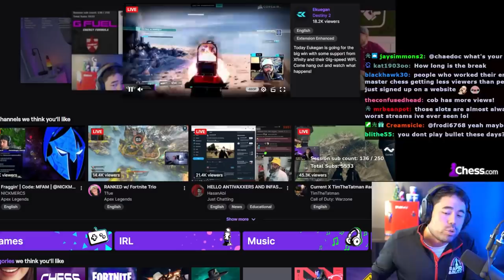The Perfect Titled Tuesday, The Sequel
And like Die Hard Two was to Die Hard One, not as great.

Round 1 Chesseyat004 FM Atilla Eynullayev
Round 2 mac0504 FM Maciej Czopor
Round 3 blitzking1729 FM Srihari L R
Round 4 RobertoJBM IM Roberto Junio Brito Molina
Round 5 Arseniy_Nester GM Arseniy Nesterov
Round 6 GM Sergei Zhigalko
Round 7 Parhamov GM Parham Maghsoodloo
Round 8 Zkid GM Steven Zierk
Round 9 BigFish1995 GM Vladimir Fedoseev
Round 10 fairchess_on_youtube GM Dmitry Andreikin
Round 11 wonderfultime IM Minh Le

🎥 Edit and 🎨 Thumbnail by: Airton Alonso